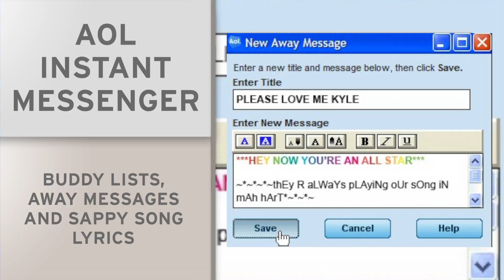Life, Sports Have Changed Since Peyton Manning Was Drafted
Super Bowl 50 might be Peyton Manning's last rodeo and it's hard to imagine an NFL without "The Sheriff" because it's been 18 years since he was drafted No. 1 overall by the Indianapolis Colts in 1998. NESN.com's Michaela Vernava examines how the world and the NFL have changed throughout those 18 years. Produced by Andre Khatchaturian